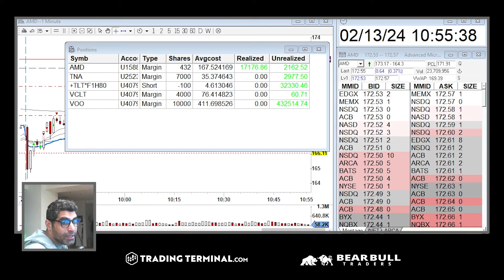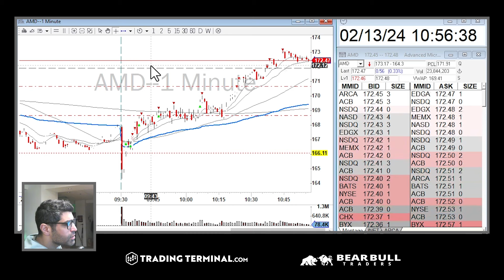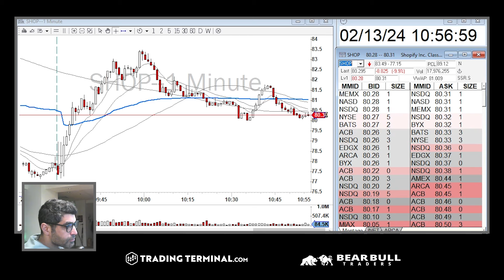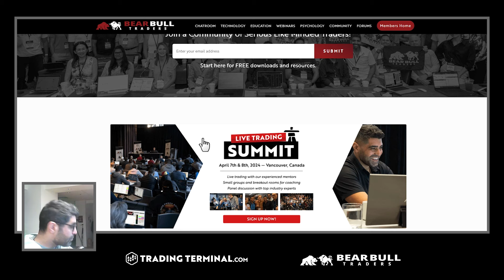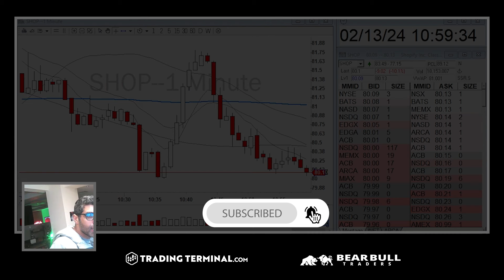CPI (Inflation) Day Trading and Market Sell Off